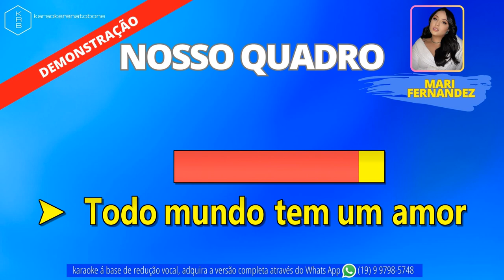NOSSO QUADRO - MARI FERNANDEZ - PLAYBACK DEMONSTRAÇÃO